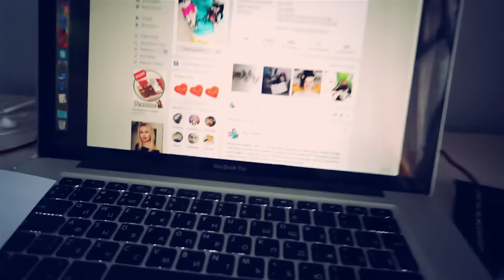СОБАКА ПЕРВЫЙ РАЗ НА ПРОГУЛКЕ | Magic Family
Мы не купили собаку, мы её спасли и она уже взрослая. Сегодня ВЛОГ первая прогулка с собакой Мишей. Что-то пошло не так с самого начала! Наша чихуа первый раз идет гулять на улицу, но первая реакция Миши на поводок меня удивила! Она не знает, что это такое! Обычно реакция собаки, которой уже больше года, спокойная, но Миша испугалась и начала сопротивляться! Прям как щенок! Настоящий bad baby! Придется приучать ее к поводку, как маленького щенка, с нуля. Нам предстоит долгая дрессировка! Потому что с улицей она тоже не знакома. Её реакцию вы увидите в видео! Постепенно она начала привыкать и даже немного походила, а мои собаки чихуахуа Софи и Эйван пытались ее поддержать, бегали и играли вокруг. Скоро первая прогулка закончилась тем, что наша вредная собачка Миша встала и больше не шла, домой она побежала с радостью, но сразу же испугалась дверей и лестницы. Домашние животные, кто бы это ни был, собаки, кошки или другие питомцы - это не так легко, как кажется, а, если вы берете уже взрослую собаку, то нужно много сил, терпения и дрессировки! Так что смотрите - Вредные детки, Мишкина неделя, день 3, влог! И проголосуйте, плиз, в опросе, нравятся ли вам такие влоги из жизни?

Хай! Ты на канале magicfamily! Меня зовут Аня и я снимаю разные видео со своими питомцами. Наша волшебная семейка: две собаки чихуахуа Софи и Эйван, а теперь еще милая чихуа Миша, которую хотели усыпить хозяева, и я спасла её от смерти. Она уже не щенок, а взрослая собака. Еще у нас тут живут джунгарские хомяки, муравьи жнецы в муравьиной ферме, много собак пород вельш корги кардиган, йоркширский терьер, чихуахуа, сенбернар, русские борзые, ланкаширский и австралийский хилеры, три кота, кошка, попугай ара, канарейки, амадины, голуби и другие домашние животные! И я мечтаю купить щенка! Здесь ты найдешь полезные советы для владельцев собак, кошек и других питомцев, лайфхаки и DIY, что будет если, эксперименты, челленджи, смешные видео приколы с животными и много веселья!

Пиши комментарии - я их читаю! Видео выходят почти каждый день! Увидимся!